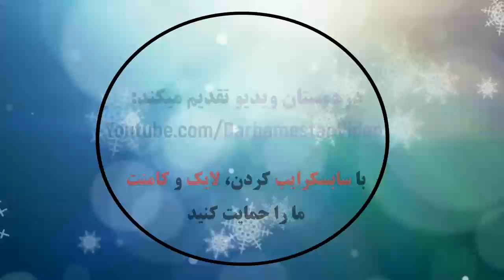FC Groningen 2 - 2 FC Twente | Samenvatting | Eredivisie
FC Groningen 2 - 2 FC Twente: All Goals & Extended Highlights